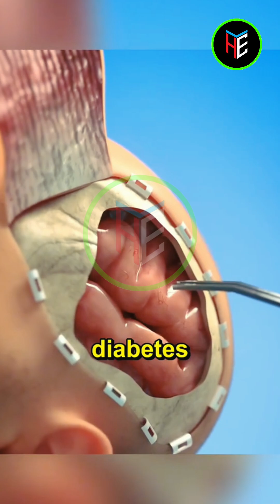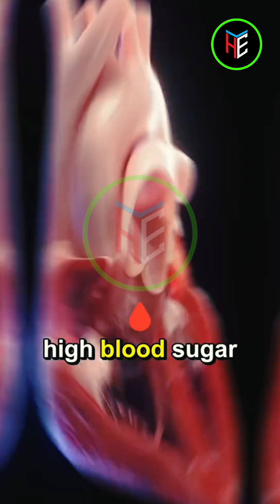"your body warns you 1 month before type 2 diabetes